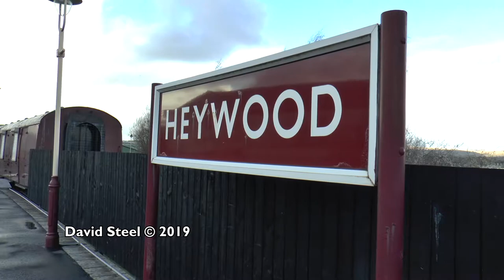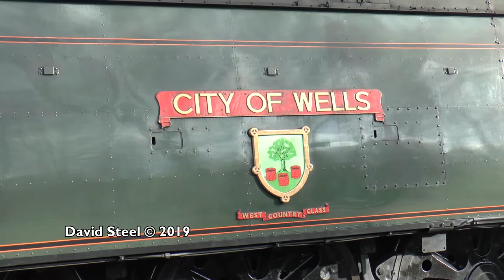ELR Spring Steam Gala 2019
On Sunday the 10th of March 2019. we went to the East Lancs Railway for their Spring Steam Gala. No commentary on this one, just the sights and sounds of the attending locomotives. Enjoy!.